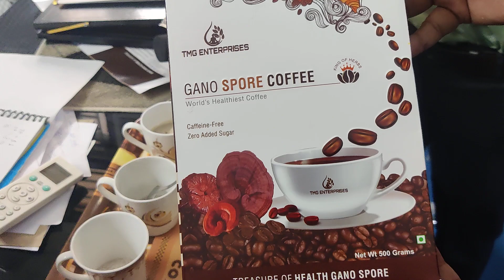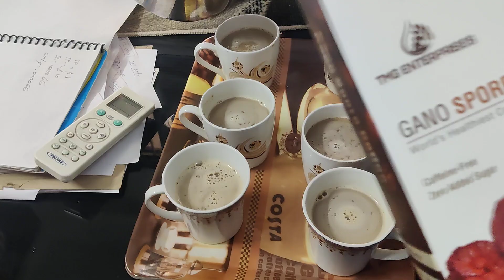TMG coffee दे रही है कैंसर से भी छुटकारा | पेट के लिए रामबाण | दूध की ज़रूरत नहीं टेस्ट नंबर वन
TMG ENTERPRISES का हर एक प्रोडक्ट अपने आपमें बहुत दमदार है, और हाल फिलहाल में ही TMG coffee लॉन्च कि है जो के दे रही है कैंसर से भी छुटकारा | पेट के लिए रामबाण है 👉एक बार इस्तेमाल करेंगे बार-बार याद करेंगे ना दूध की जरूरत ना चाय की पट्टी की ओन्ली कॉफी पाउडर डालिये और₹200 की काफी से भी ज्यादा मज़ा लीजिए🥰🥰🤝♥️🤝